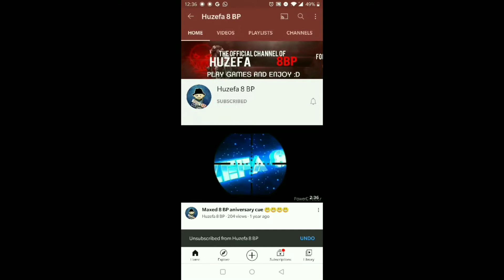Cheto Hacker is still Alive 😭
cheto hack is still Alive 😭
In this video I am pairing with a cheto Hacker